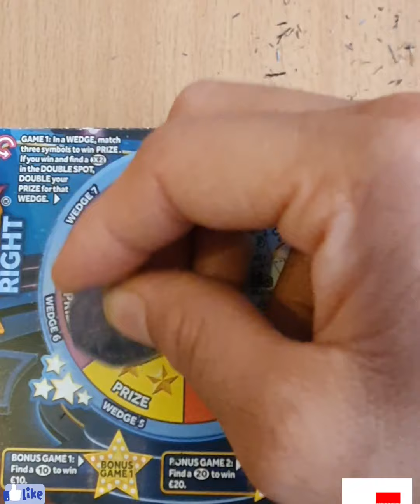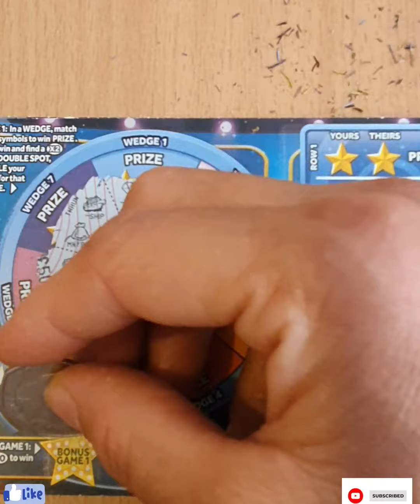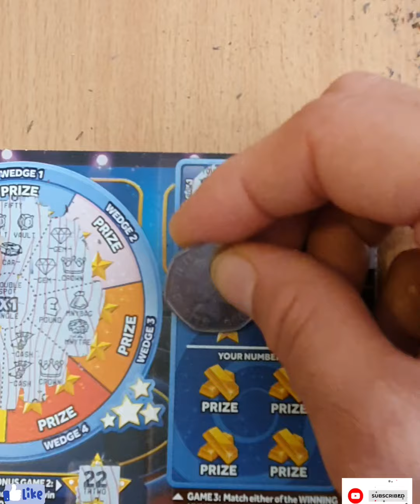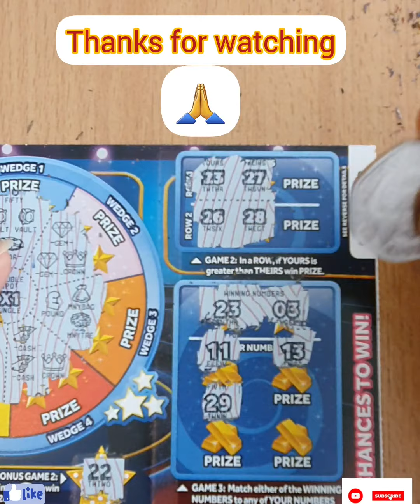🤞Play your Stars Right Scratch Card 🇬🇧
🤞 scratch card lottery 🇬🇧 enjoy video
18+